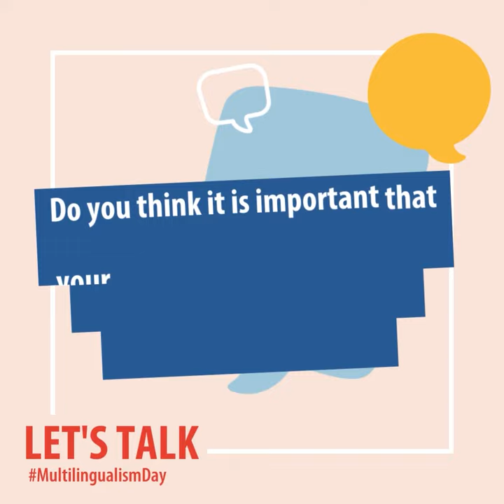Should your elected representative be able to speak your language in the European Parliament?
Do you think it is important that your elected representative can speak your language in the European Parliament? 🤔

To Eduardo from Italy 🇮🇹, people from all over the EU 🇪🇺 have to be able to express themselves as well as possible. You don't have to be a great linguist to be a great member of Parliament!

MultilingualismDay on 23 September 2023